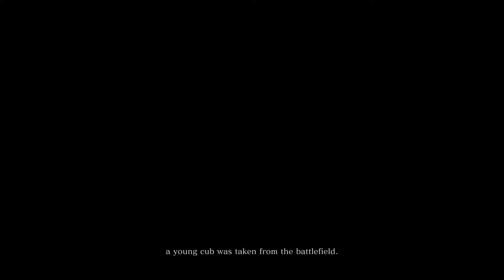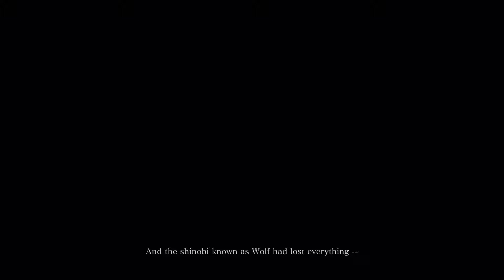Sekiro: Shadows Die Twice Part 1 Walkthrough - Shinobi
Sekiro: Shadows Die Twice walkthrough.
First time playing the game, seems amazing!